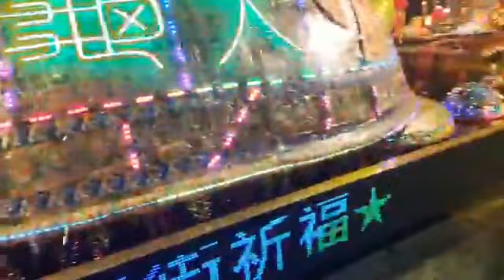2024.02.24高雄意誠堂【關聖帝君】數百民眾 齊心拉回 平安大龜王1